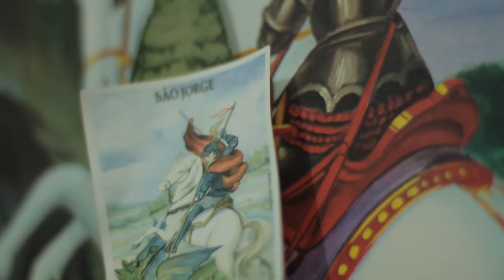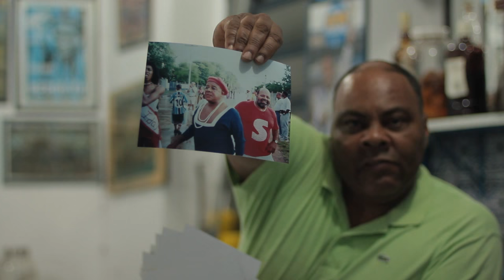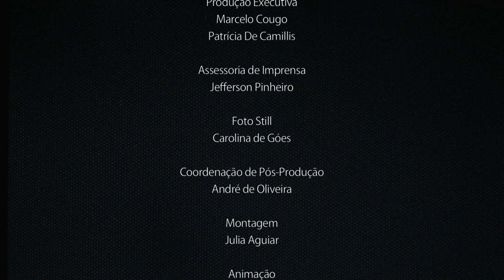NEGA LU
Nêga Lû é um curta documental sobre uma personagem transgressora que impactou o universo gay de Porto Alegre. Uma “bicha” que circulou por vários mundos e deixou sua marca em todos eles. São 15 minutos de memórias que ficaram no corpo da cidade, gravadas nas pequenas histórias de pessoas que conheceram uma grande celebridade popular, sua vida e seu show.

Direção de filmagens e entrevistas
Ana Mendes
Natália Bandeira

Argumento
Célio Golin

Antônio Ternura

Assistência de fotografia
Ieve Holthausen

Sérgio Guidoux

Trilha sonora
Marcelo Cougo

Imagens Nêga Lú
André de Oliveira

Fotografias Nê Lú
Acervo familiar

Produção executiva
Marcelo Cougo
Patrícia De Camillis

Jefferson Pinheiro

Foto Still
Carolina de Góes

Coordenação de pós-produção
André de Oliveira

Montagem
Julia Aguiar

Animação
Pedro Harres
Anttonio Pereira